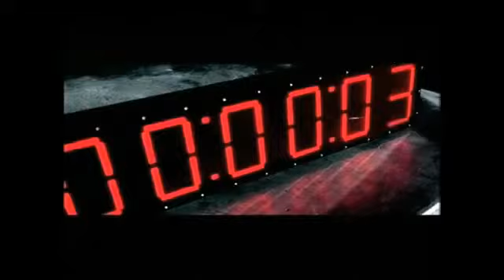Paul Van Dyk Let Go